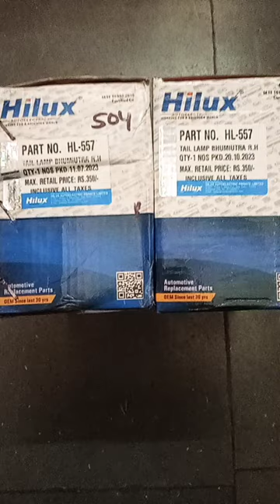indicator tail lamp# mahindra tractor#shorts ###automobile ##auto